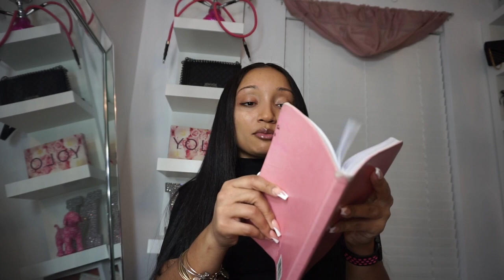You Won't Believe What's in my BAG!!!! WOW!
Hey Spice Squad!!! This was a highly requested video and i hope you all enjoy it! I swear the things in a girls purse says a lot about the girl haha! Find out what my purse says about ME! You'll definitely find out more about me than you already know and then some. You won't believe what's in there and how much i use it!

Check out "Story Time: STUCK @ AIRPORT in a SNOW STORM!!! ROACH MOTEL EWW"

Check out "STAYING on TRACK with your New Year GOALS!!!"

Check out "how you can INSTANTLY BOOST YOUR CREDIT" if you haven't already  😘

**SOCIAL MEDIA**